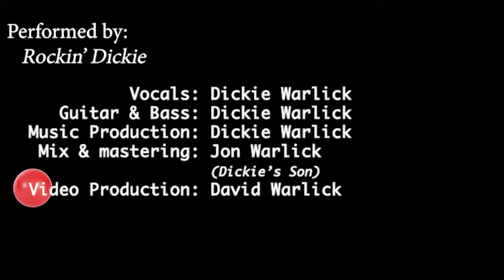Red Rubber Ball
My brother, Dickie Warlick, as bought his own copy of Logic Pro X.  This is his first work at music production, with the help of his talented son, Jon, who did some of the mixing and mastering.  I continued having fun with the video editing.